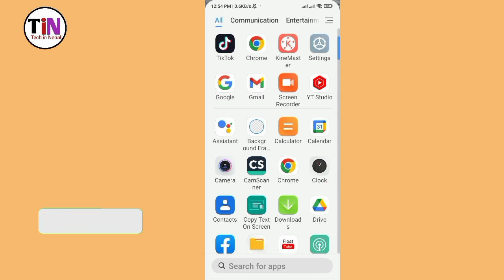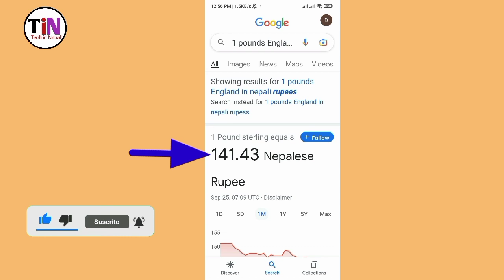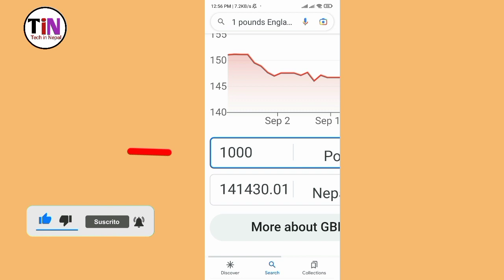1 pound in nepali rupees today | england pound in nepali rupees | 1 pound how much nepali rupees ?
1 pound in nepali rupees today | england pound in nepali rupees | 1 pound how much nepali rupees ?

Yours Queries ⬇️

1 pound in nepali rupees today
england pound in nepali rupees
1 pound how much nepali rupees ?
1 pound nepal ma kati hunx
1 pound england को नेपाली रुपैंयाँ कति हुन्छ ?
1 pound convert to nepali rupees
pound change to rupees
pound Currency Vs nepal
Pound rate today in nepal